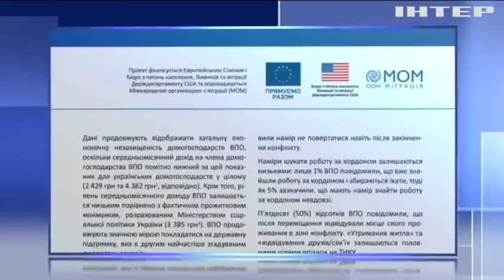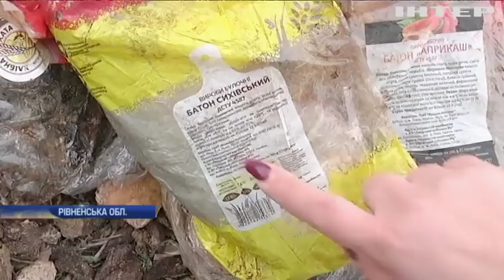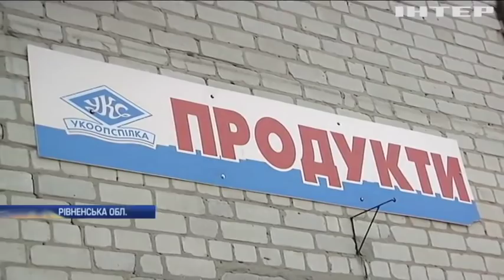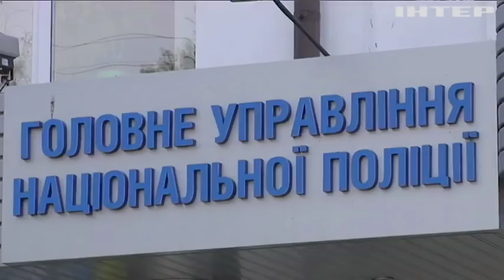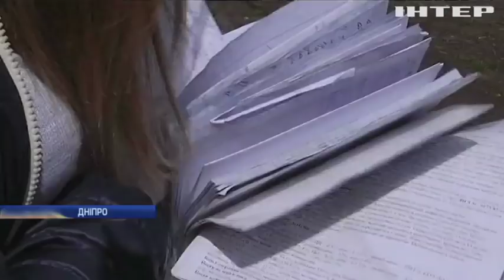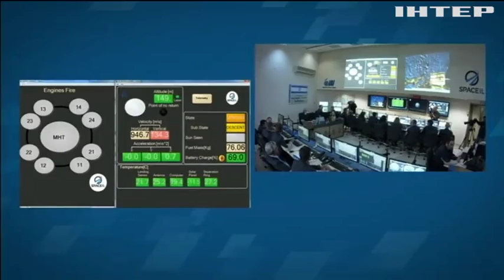Новости 9:00, выпуск за 12 апреля 2019 года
Дивіться у цьому випуску: Маленький Роман із Дніпра потребує термінової допомоги. У Молдові порушників змушуватимуть до громадських робіт у морзі. У Тайланді відсвяткували Новий рік обливаючись водою.